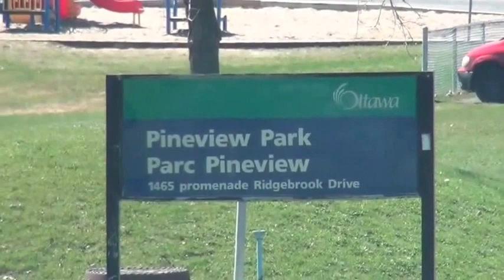Condo townhome for sale at 1449 Ridgebrook Drive, Ottawa.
There are 4 bedrooms in this well priced Condo Townhome in the Pineview Neighbourhood in Ottawa. This well maintained condo is situated right on Pineview Park.